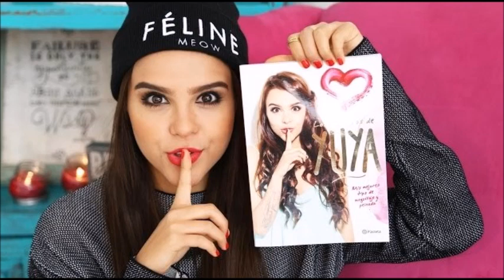Mas Jose Jose